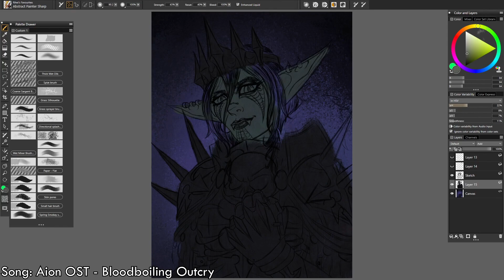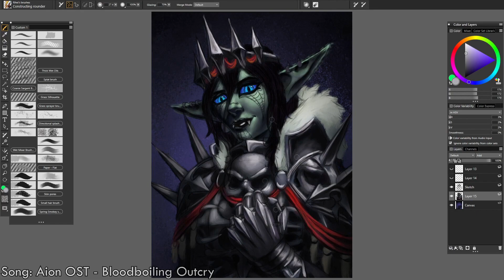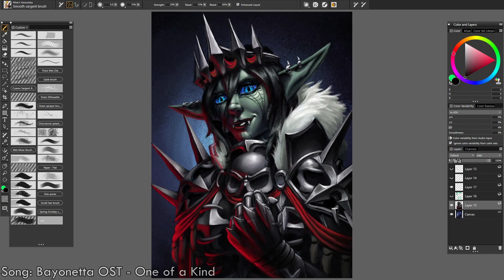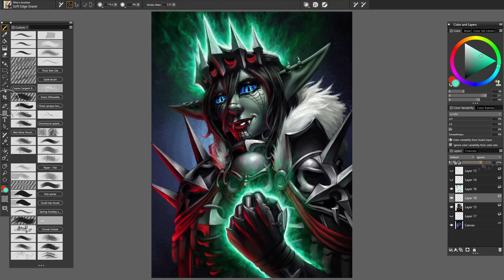D&D goblin paladin Priscilla - Painting Time-lapse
Here we go again, this Dungeons and Dragons portrait is for a goblin queen Priscilla, an oath of crown paladin. She lives in the underdark and rules a small kingdom of goblins.

Songs:
Aion ost - Bloodboiling Outcry
Bayonetta ost - One of a Kind

I am a hobbyist digital artist who specializes in portraits of humanoid creatures, such as humans, elves, demons and angels. Most often my paintings are somehow related to fantasy and sci-fi.

I recommend looking through my portfolio to see the best works that I've done over the years.